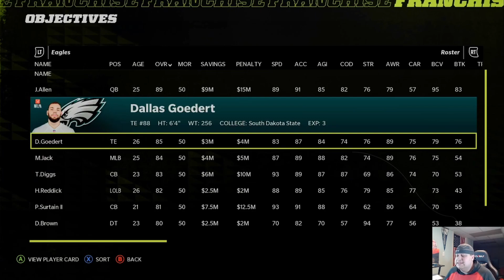THE 32 TEAM SUBSCRIBER FRANCHISE FANTASY DRAFT IS LIVE NOW | #1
I know a lot of people have been interested in a subscriber franchise here on the channel. Well wait no more, because it is officially live!

Here's the deal, we are actively looking for people to join the waitlist. You MUST have XBOX NEXT GEN, MADDEN 22, and the ability to STREAM your games.

Not only do you have the opportunity to get selected by me, but you also have the opportunity to be selected on the following channels as well;

Yo! Welcome to the Bird Gang! My Name is Philly Carnage. We will be exploring all 32 franchises here on the channel to try to win as many super bowls as possible in a 5 year season on madden 22. We also have a lot of things planned once the Madden 22 Scouting Update goes live!

Catch me on my other socials as well.